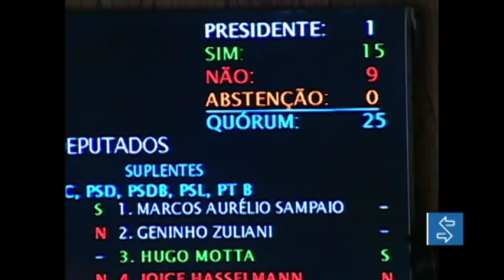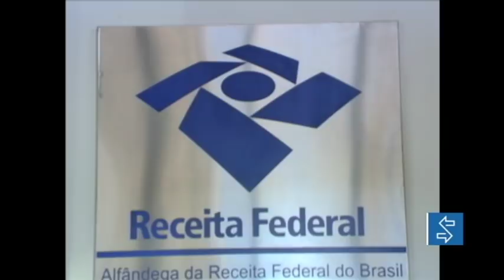MP 870 é aprovada e mantém Funai no Ministério da Justiça e Coaf na Economia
A comissão mista que analisa a Medida Provisória 870/2019 aprovou o relatório final. O Conselho de Controle de Atividades Financeiras (Coaf), continua no Ministério da Economia. E a demarcação de terras indígenas e a Fundação Nacional do Índio (Funai), voltam para o Ministério da Justiça.